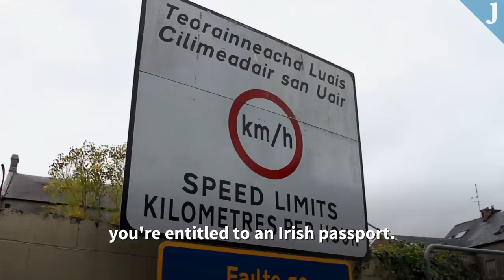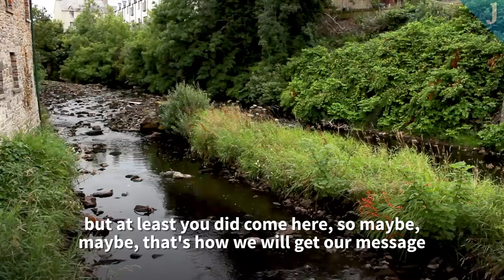Split between Donegal and Fermanagh, the future of this village hangs in the balance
"If you live in Pettigo on the Irish border, you need a Brexit that keeps it frictionless, and communities connected.”

A tiny village on the border between Co Fermanagh and Co Donegal was name-checked by UK Prime Minister Theresa May in one of her most closely-watched speeches of recent months.

May used Pettigo during her Conservative Party conference speech to stress all voices are being heard and listened to in the Brexit debate, and that the final deal must benefit all parts of the United Kingdom.

Pettigo was referenced alongside Pendle in England’s north-west, Penarth near Cardiff in Wales, and Peterhead in Scotland.

We spoke to some of those people who live in Pettigo as part of TheJournal.ie’s Brexit Road Trip, in which we travelled the length of Northern Ireland’s border, stopping along the way to speak to people about their hopes and fears for life post-Brexit.

Reporting by Nicky Ryan and Gráinne Ní Aodha